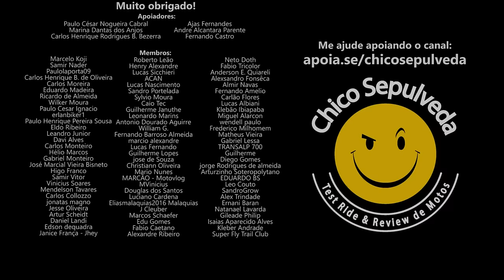O suposto "cambismo" na fila da Honda Sahara 300 - Consultoria gratuita para a Honda Brasil